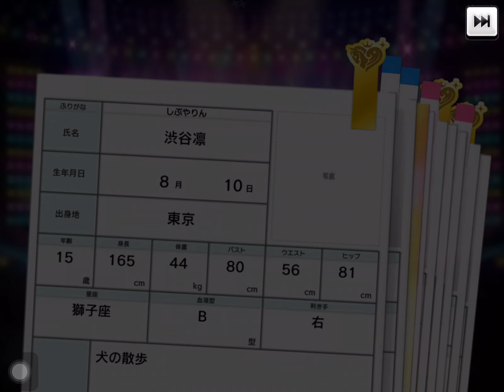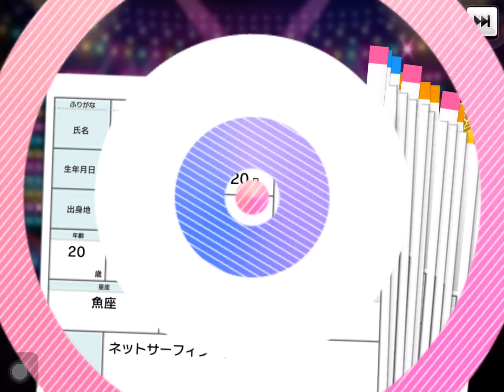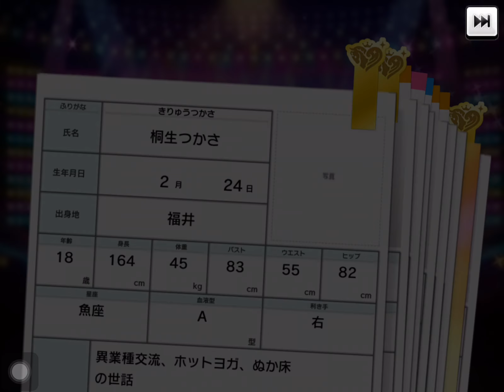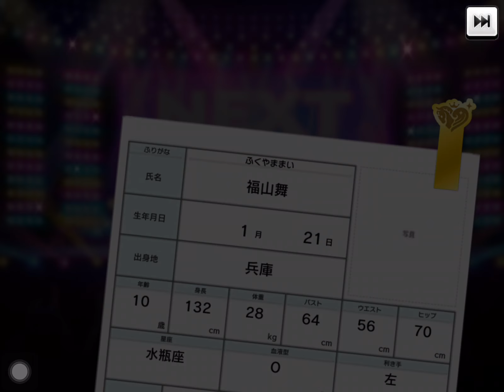【デレステ】バレンタイン限定ガシャ 88連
美穂ちゃん狙いで！